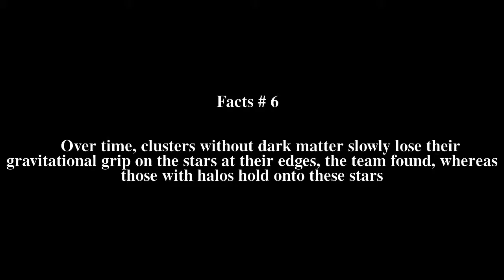MGC1 Top # 7 Facts